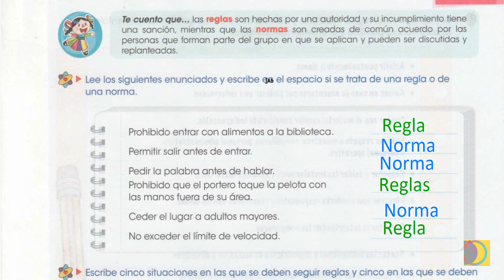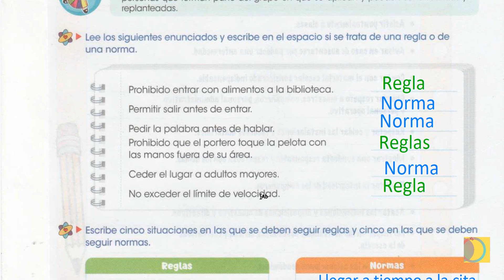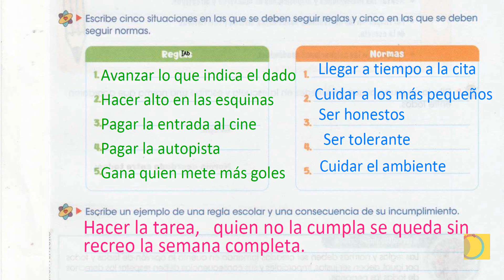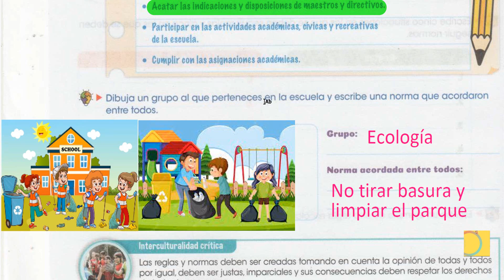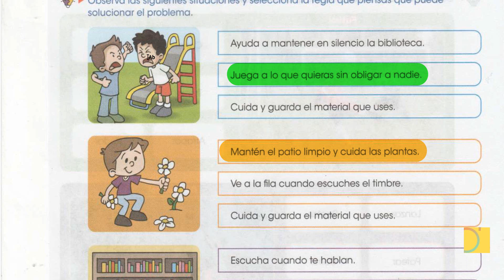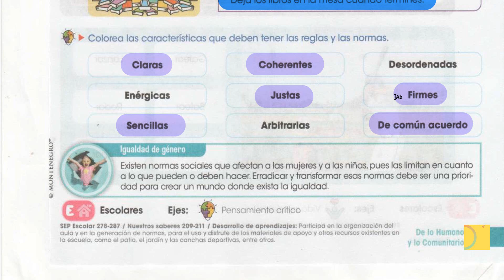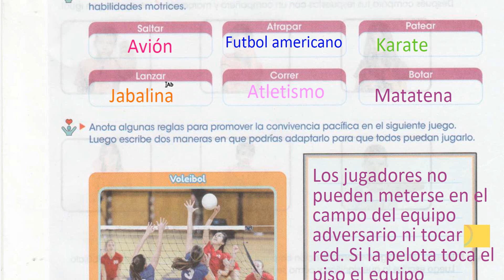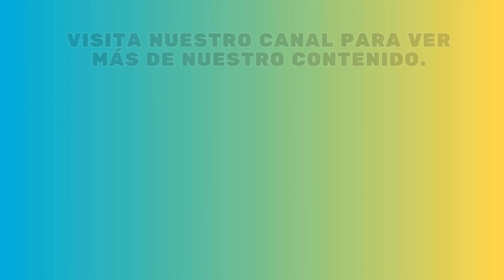Guía montenegro 3° páginas 257 - 261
En este video encontraras la explicación de las paginas 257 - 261 de tu nueva  guía montengro 3°.